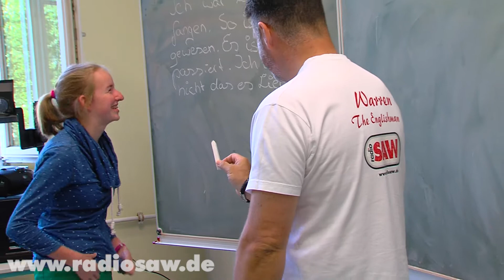"The Englishman" Warren Green proudly presents "Klasse übersetzt in Halberstadt"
Am Mittwoch, 17.6., waren wir zusammen mit Englishman Warren Green und "Klasse übersetzt" in Halberstadt im Käthe-Kollwitz-Gymnasium Halberstadt, um dort die 22 Schüler der 7b zu besuchen.